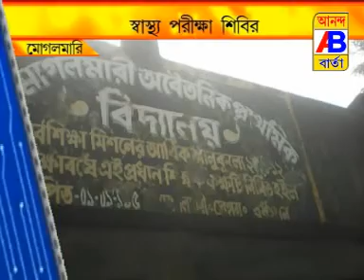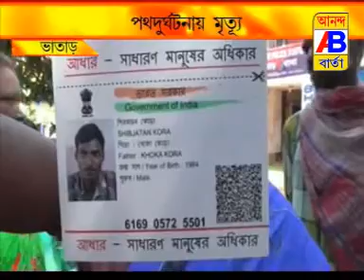NEWS 22 10 17 1st